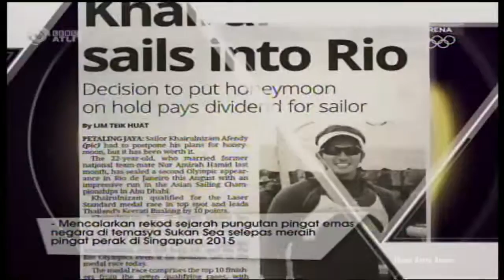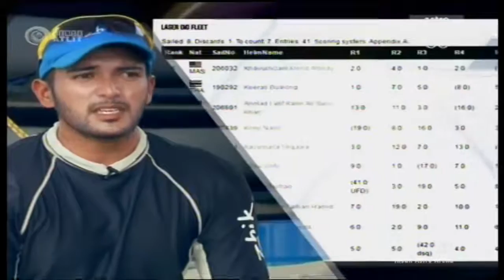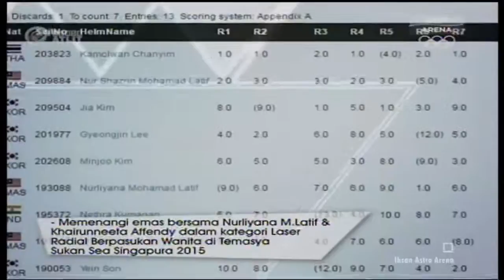Lensa Atlit : Khairul Nizam Mohd Afendi(Bahagian 1)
Sebuah program berepisod terbitan astro arena 801 yang memaparkan kisah kehidupan atlit-atlit negara yang telah layak untuk beraksi di temasya sukan terhebat  dunia iaitu Sukan Olimpik.Didalam diri setiap atlit pasti ada cetusan semangat membara untuk beraksi di pentas sukan yang paling berprestij itu.Oleh yang demikian,sebagai satu dorongan dan penghargaan kepada atlit yang telah berjaya melayakan diri ke temasya tersebut,semestilah kita menyokong mereka dari segi moral dan sama-sama memberi sokongan padu,kerana bukan mudah untuk menjadi seperti mereka.